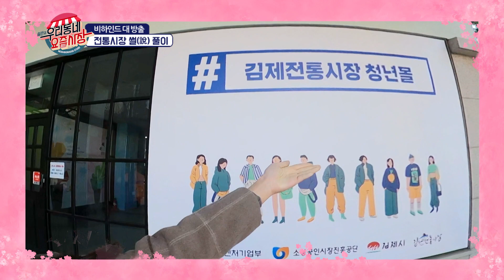김제 촬영 비하인드 썰 푼다 l 솔빈의 우리동네 요즘시장 - 김제 전통시장 아리락 청년몰 하이라이트 #4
[솔빈의 우리동네 요즘시장 - 김제 전통시장 아리락 청년몰 하이라이트 #4]
김제편 미방 클립 대 방출~!

다음에는 어떤 시장으로 떠나볼까나~?😏
💙매주 월,화,수,목 11시 업로드!💙

*본 영상은 중소벤처기업부와 소상공인시장진흥공단의 지원을 받아 제작된